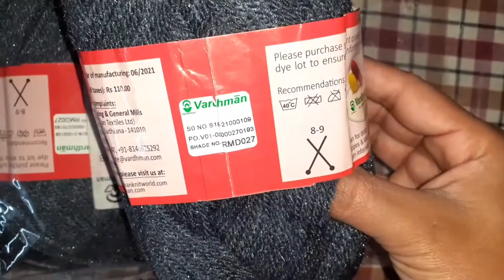sweater kaise banate hain l mens sweater l mens knitted cardigan l gents full sweater design